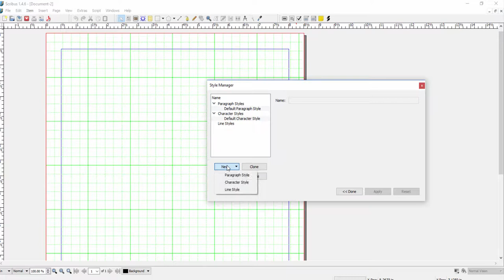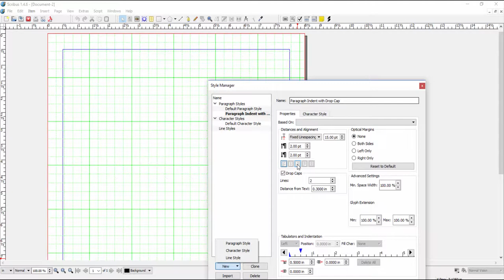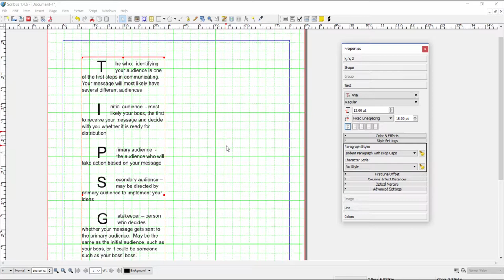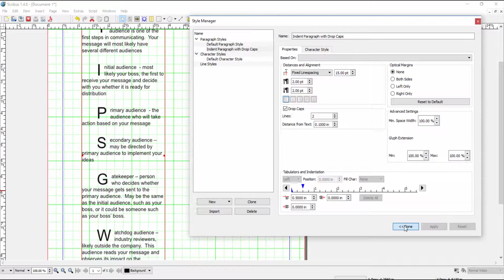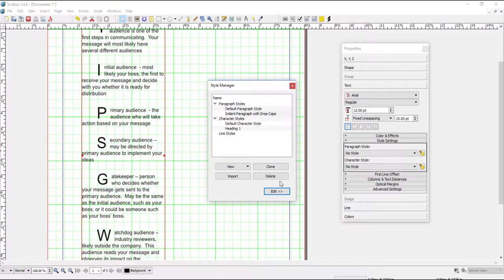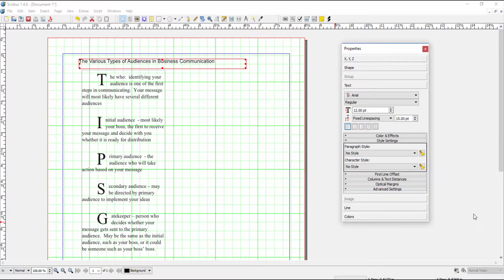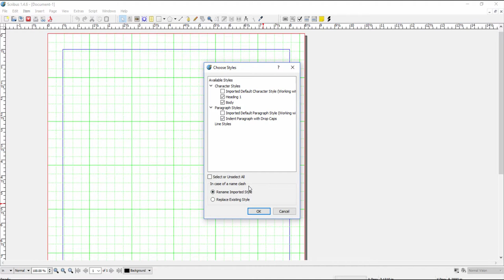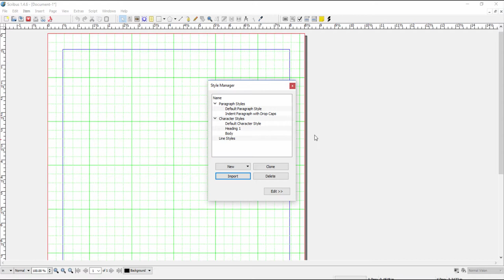Working with Styles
Part of the Working with Scribus series by Dr. Kiddie